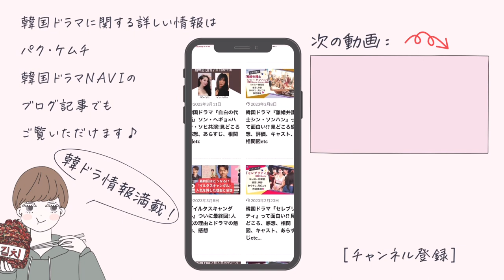韓国ドラマ『赤い袖先』キングザランドで大活躍のジュノ主演！圧巻の演技力とビジュ爆発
おすすめの韓国ドラマをブログでもたくさん紹介しているので、合わせて参考にしてもらえると嬉しいです。

韓国ドラマは楽天VikiとVPN
がオススメ!安全な視聴方法、料金、作品など徹底解説